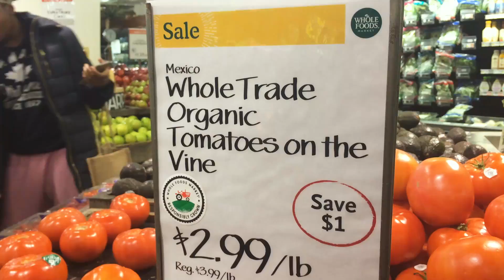Potatos and Tomatos: The Movie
For the Third Plate class at GWU